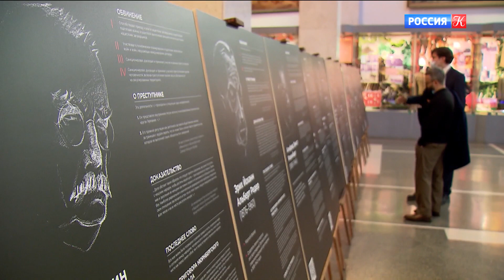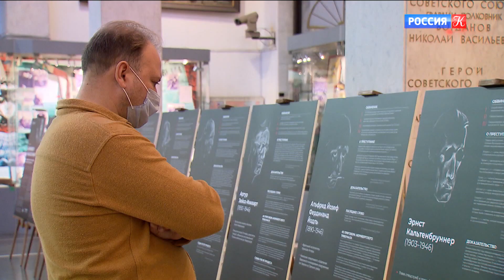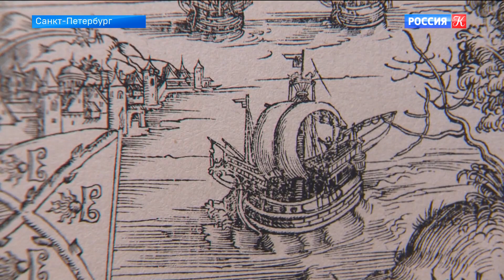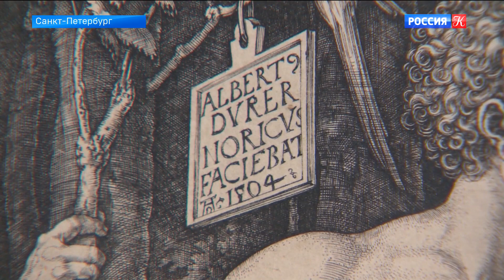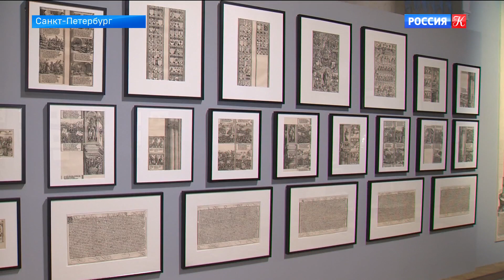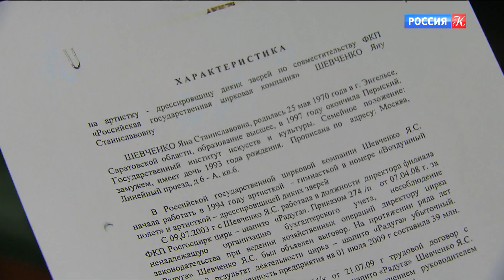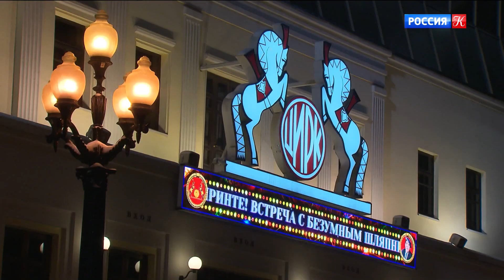Новости культуры. Эфир от 08.12.2021 (19:30)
Новости культуры. Эфир от 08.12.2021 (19:30)